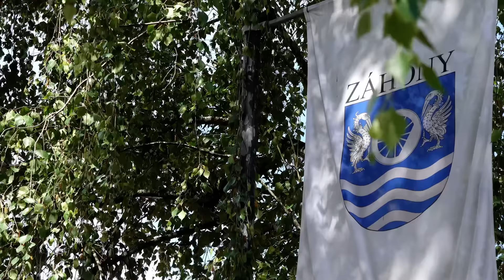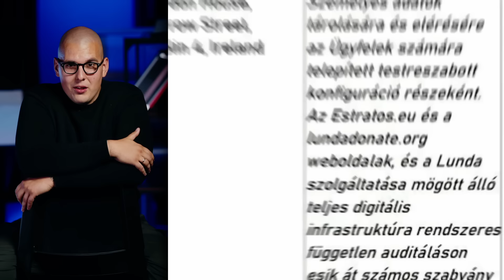MEGKÉRDEZTÜK az embereket: Orbán vagy Magyar Péter előzheti meg a háborút?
A háború nem a politikusok, hanem az átlagemberek életét teszi tönkre. Ezért nem a politikusokat, hanem az utca emberét kell kérdezni. Mi így tettünk és nem csak Budapesten, hanem a határig mentünk, hogy megtudjuk: akarnak e háborúzni a magyarok?

00:00-01:52-INTRO
01:52-02:21-Bemutatkozás
02:21-04:27-KELL-E MAGYARORSZÁGNAK FEGYVERT VAGY KATONÁKAT KÜLDENIE A HÁBORÚBA?
04:27-05:59-MIT GONDOL A HÁBORÚPÁRTI POLITIKUSOKRÓL?
05:59-07:24-MEKKORA A HÁBORÚS VESZÉLY?
07:24-08:43-BELESODORHATJA MAGYAR PÉTER MAGYARORSZÁGOT A HÁBORÚBA?
08:43-10:17-MI A GARANCIA ARRA, HOGY KIMARADJUNK A HÁBORÚBÓL?
10:17-11:30-MIT GONDOLNAK A FICO ELLENI MERÉNYLETRŐL?
11:30-12:05-KONKLÚZIÓ
12:05-12:28-ELKÖSZÖNÉS